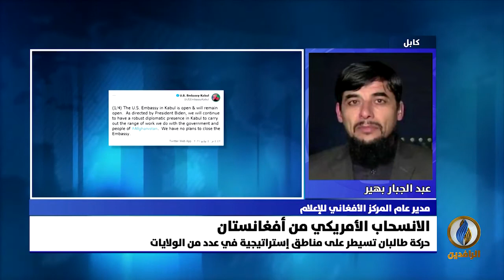مداخلة عبد الجبار بهير بشأن سيطرة حركة طالبان على العديد من المناطق والمواجهات مع القوات الأفغانية